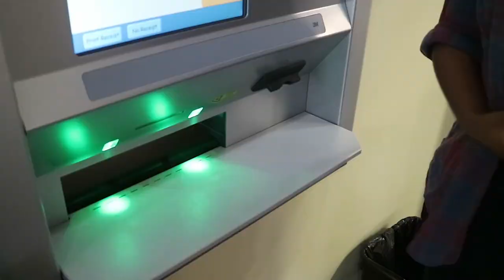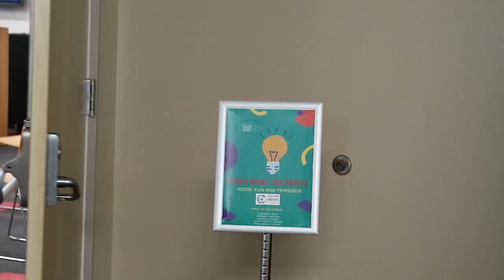CCLS Money, Movie, Magic Workshop Premiere Trivia Night Movie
Lights, camera, and action the Clayton County Library System, Headquarters Library hosted the “Money, Movie, Magic Workshop Series Premiere” on Thursday, February 22, 2024, from 6:00 p.m. – 8:00 p.m. Participants spoke about their class experiences that led to their achievements. Watch the "Trivia Night" premiere.